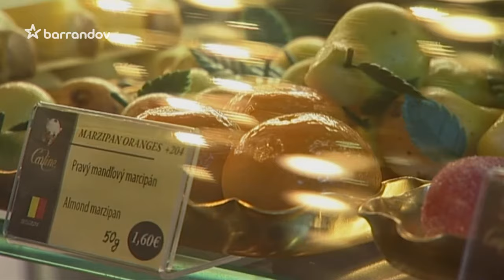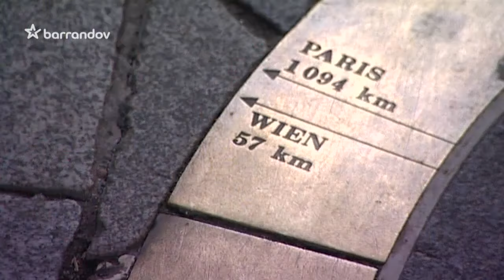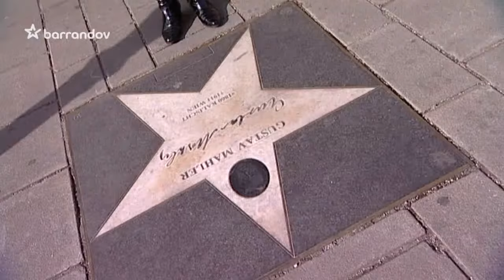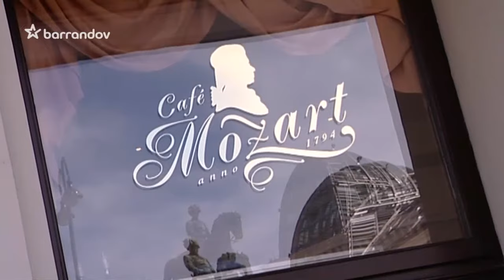Hvězdy na cestách (2012/1) - Dana Morávková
Lze cestovat i s prázdnou kapsou? Herečka Dana Morávková nás nejdříve pozvala do Bratislavy, na představení muzikálu na ledě Popelka. A pak spolu s ní vyrazíme do Vídně, kde ráda navštěvuje vánoční trhy
Life-stylový magazín, ve kterém představíme vybraná města specifickým způsobem, by měl být průvodcovskou příručkou pro turisty, kteří chtějí cestovat po vlastní ose.